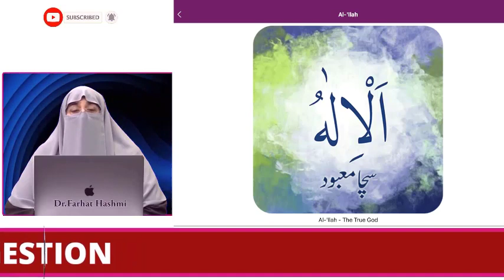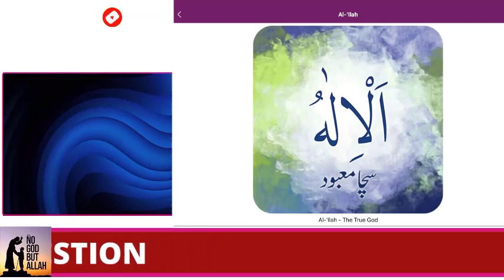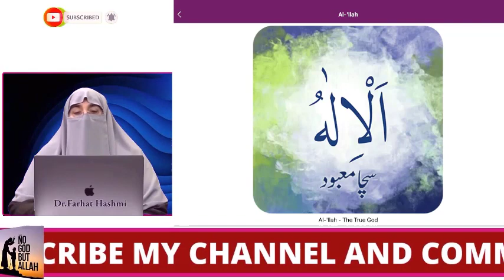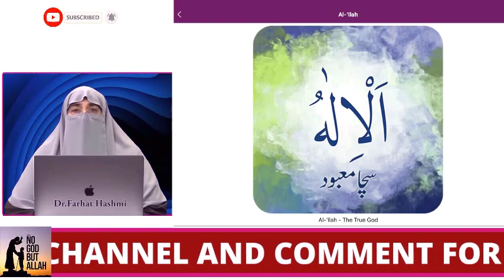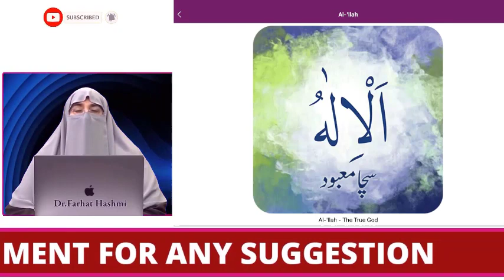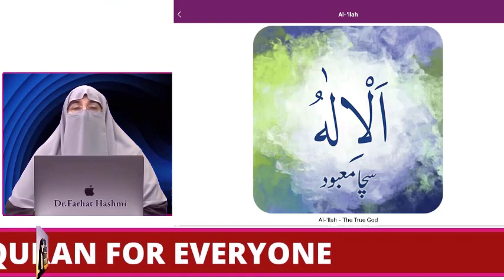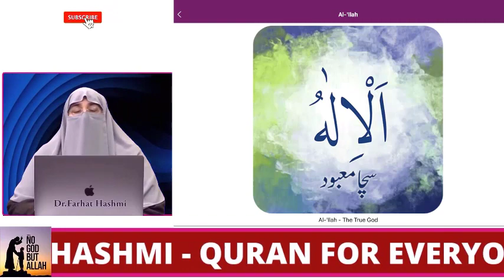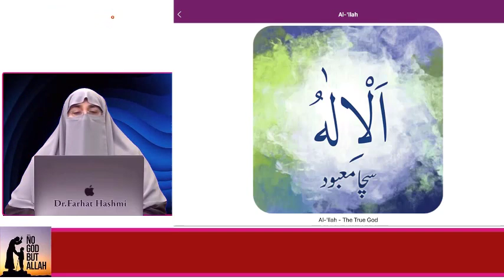Lecture 02 Al IIah The True God By Farhat Hashmi